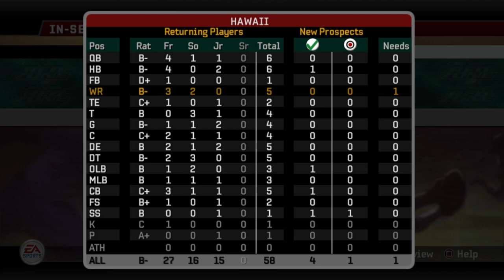#1 Hawaii at Nevada - S5 G9 - NCAA Football 06 Dynasty